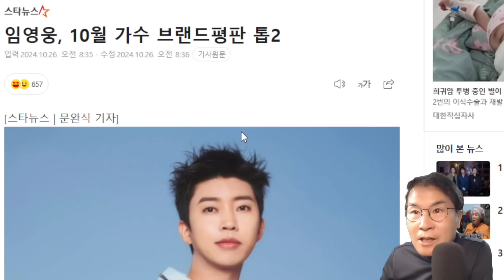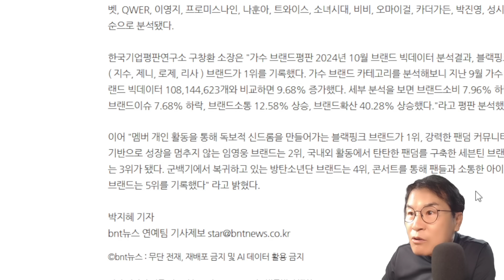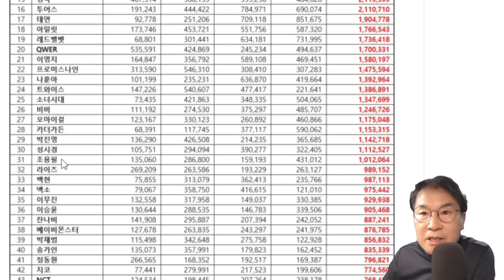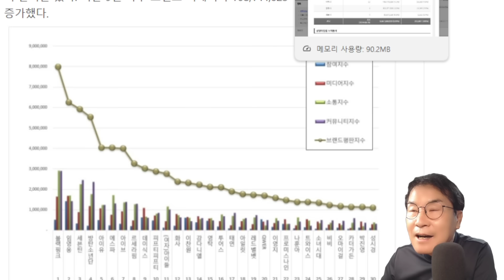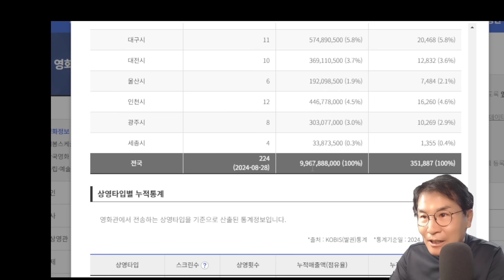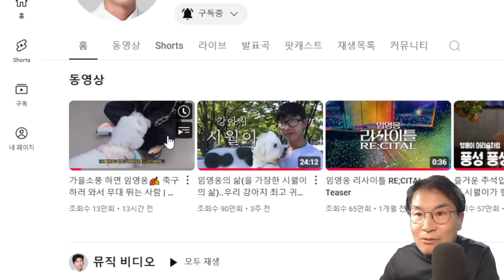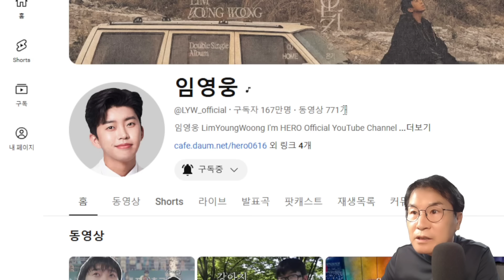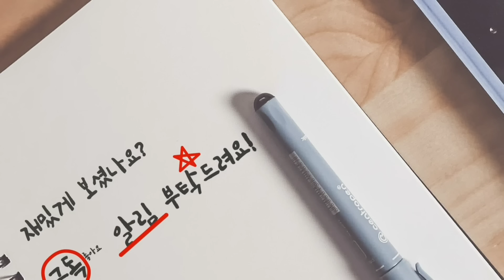임영웅, 2위-1위-2위, 아쉽다! 그러나 대단하다! 대세 아티스트! 아슬아슬한 100억!